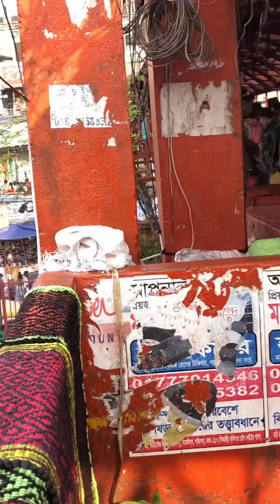কি পরিমানে মানুষ 😳😳